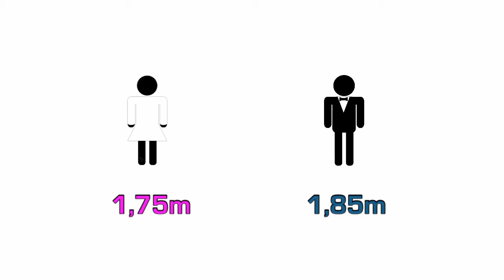Spot TV HD Défilé Hôtel Palm Camayene